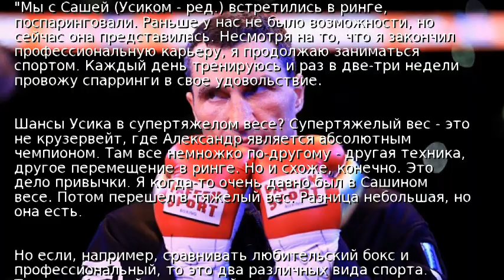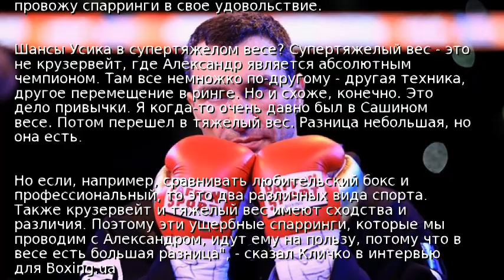Кличко рассказал о шансах Усика в супертяжелом весе